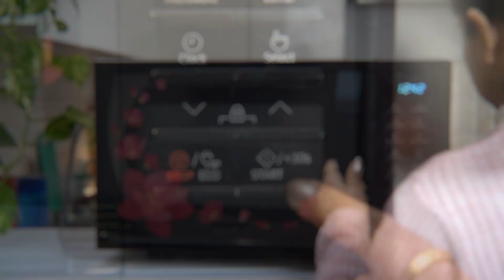Dimsums | Haldiram Foods | Ready-to-Eat | marketing video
Introducing Haldiram’s Ready-to-Eat Foods! Your favorite Indian dishes are now just a few minutes away – no prep, no hassle! Simply take it out of the fridge and heat it in the microwave or on the stove. Perfect for when you’re short on time but crave authentic flavors. Enjoy the taste of India, anytime, anywhere.